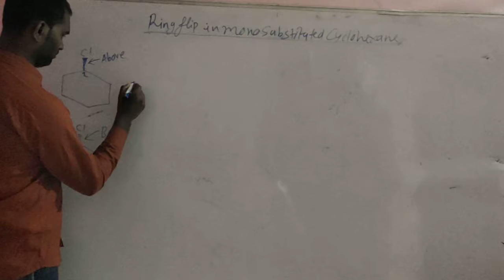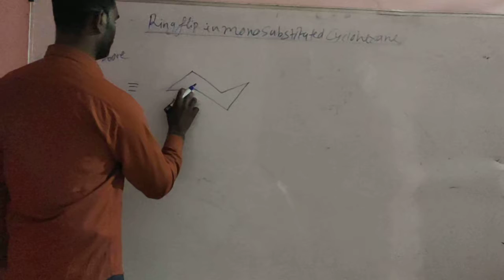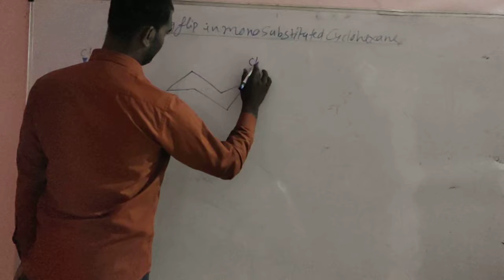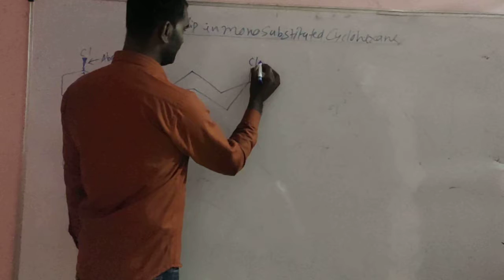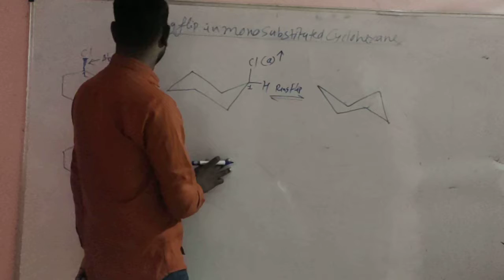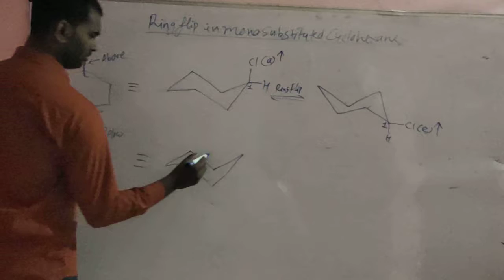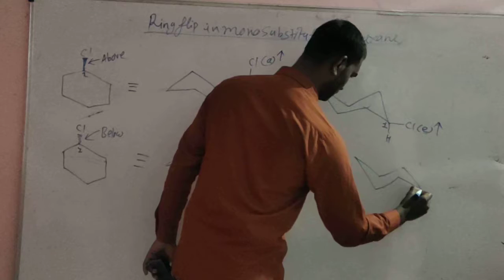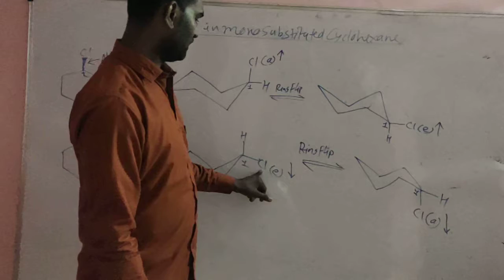Ring Flip in Mono-substituted cyclohexane